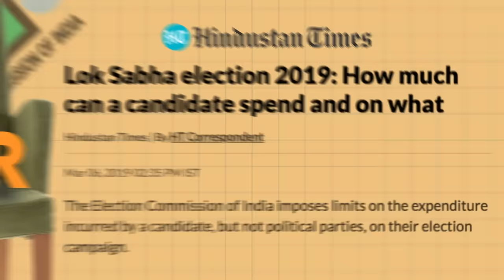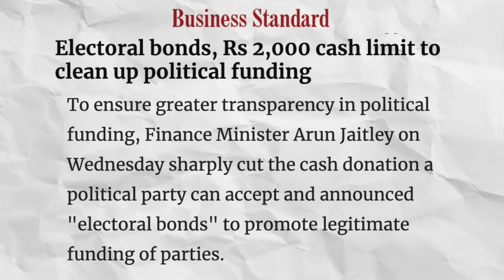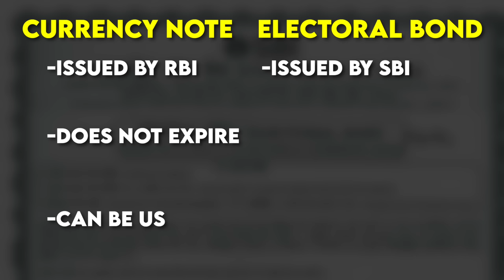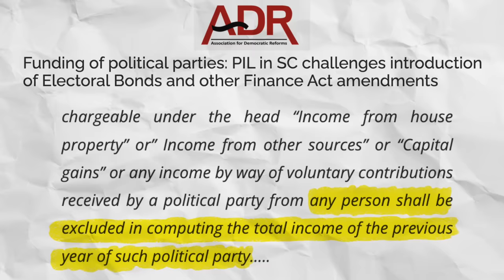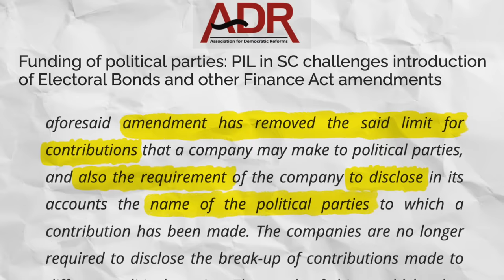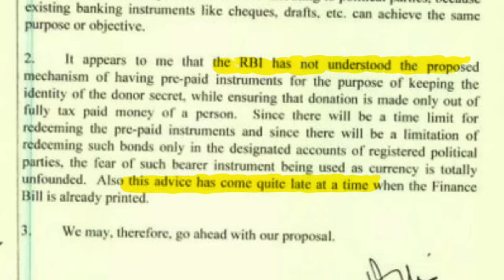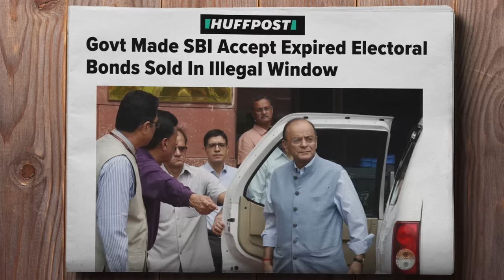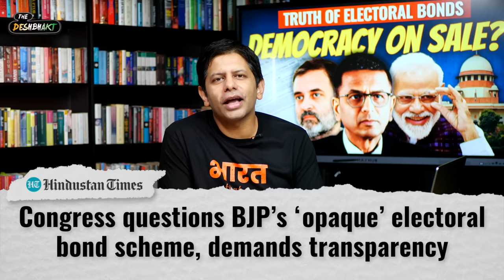EXPLAINED - Why Electoral Bonds Are Controversial & Unconstitutional | Akash Banerjee & Sarthak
After years of trying the hide the dirty truth about Electoral Bonds - the controversial issue was finally listed in the Supreme Court of India but as the court decides on the very legality and constitutionality of Electoral Bonds - we take a closer look at Electoral Bonds and understand why not scrapping it will result in the death of true Democracy.

Credits :
Script - Sarthak
Thumbnail : Khursheed
Editor : Khursheed & Ritam
Associate Producer : Ankit & Sarthak
Producer : Sahil